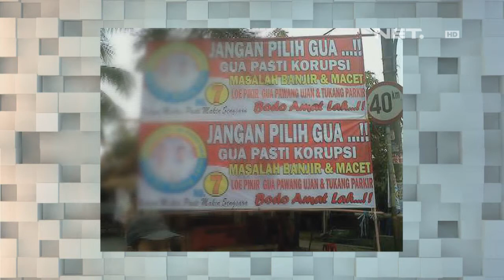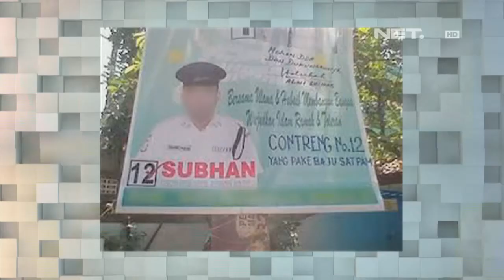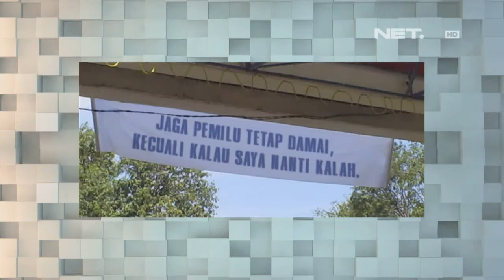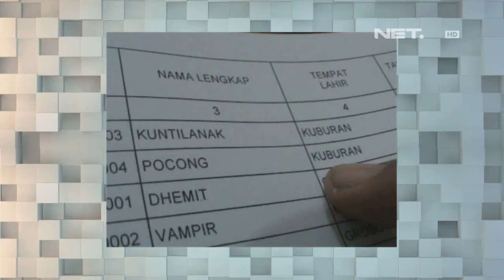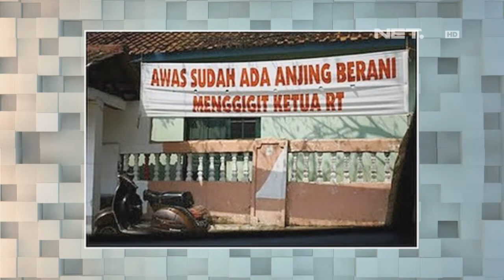The Comment - Darto Mau Jadi Caleg